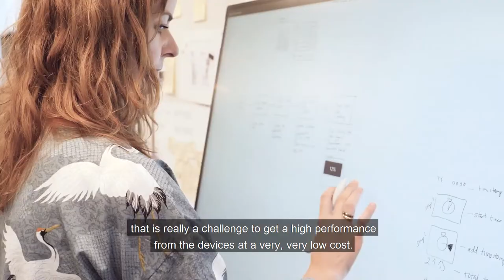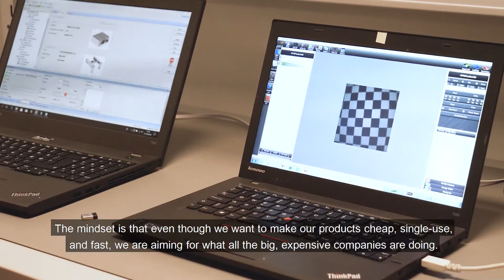Developers of Ambu 3 - Challenge of single-use